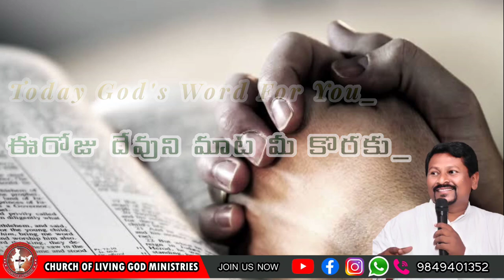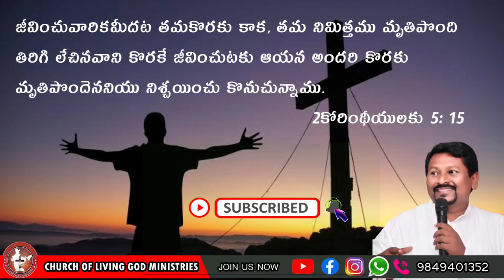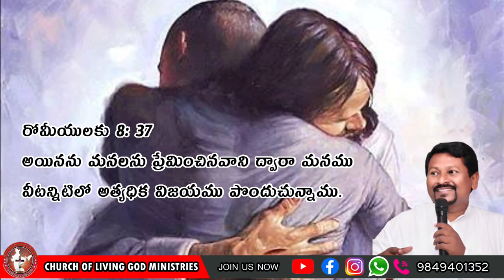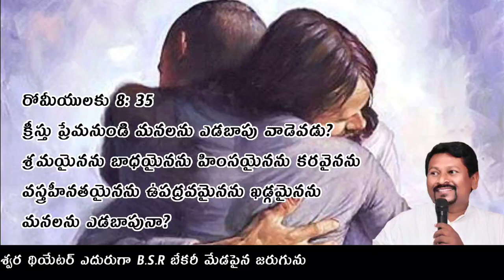Today's God's word by Pastor Joseph|| 30.06.2021|| Church of LiVing God|| Pittalavemavaram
Facebook\\ church of living god
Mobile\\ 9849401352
Church of Living God Pittlavemavaram.